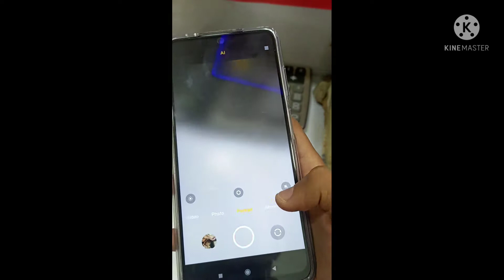Squad member New phone pocox3 pro Op Boom 💥Baam (need 90 subscriber)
squad member= David shizuka
bro hydro gamerz
need =90subscriber